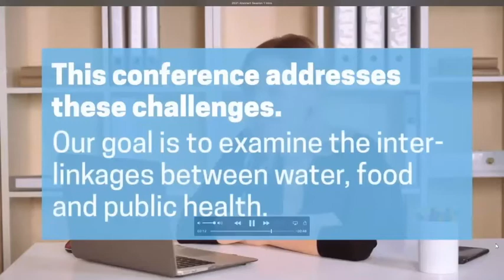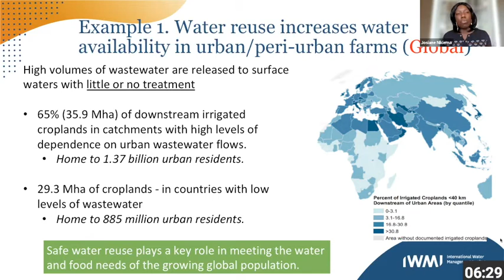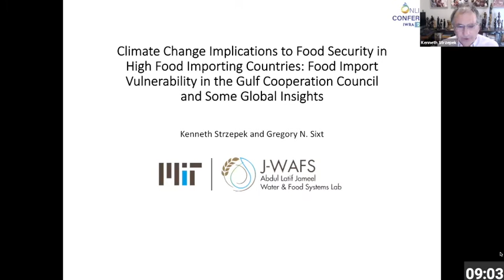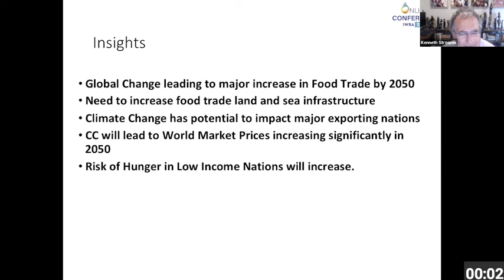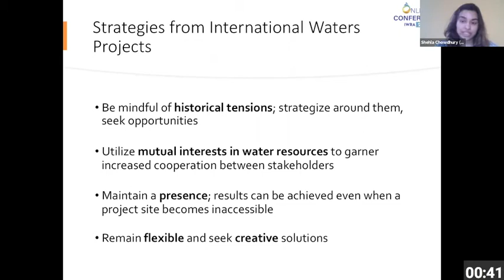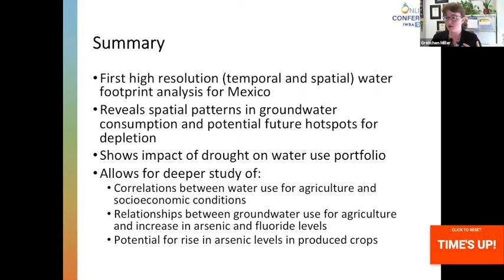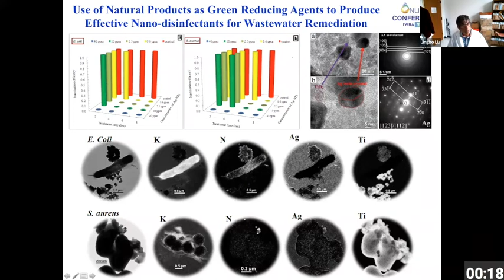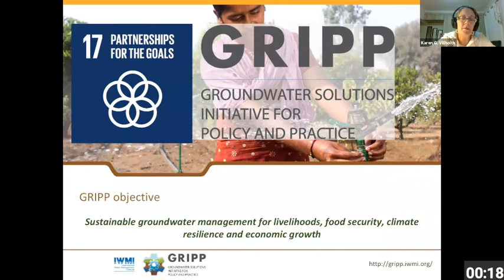How can we better manage water for food and public health in a changing world?"​ Part II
- IWRA Online Conference 2021 - How can we better manage water for food and public health in a changing world?"​

Moderator: Rabindra Osti, Asian Development Bank (ADB)

Co-Moderator: Gary Jones, Executive Board, IWRA

Panellists:
- Matthew McCartney, Research Group Leader, International Water Management Institute – Colombo
- Maria Paula Mendes, Ph.D. in Earth Resources, Researcher, CERIS, Civil Engineering Research and Innovation for Sustainability, Instituto Superior Técnico, Universidade de Lisboa, Av. Rovisco Pais, Lisbon
- Krzysztof Janik,  Assistant Professor, University of Silesia in Katowice, Faculty of Earth Sciences
- Enrique Fernández-Escalante, IAH-MAR Commission – Tragsa Group
- Maher Salman, Senior Land and Water Officer, FAO
- Hella Schwarzmüller, Head of Groundwater Department, Kompetenzzentrum Wasser Berlin gGmbH